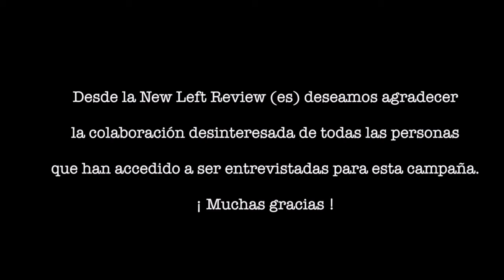La New Left Review (es) te necesita.